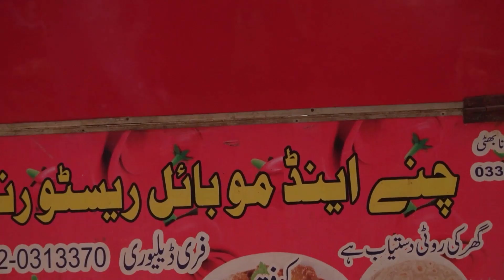Street Food Gems in Liyari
Discovering hidden gems in Liyari's old city! I stumbled upon a street food cart in the Katchi community neighborhood, serving a wide variety of home-cooked delights. I savored their flavorful Fish Curry, Prawn Curry, and Daal Gotala, paired with freshly made Chapattis. The menu was extensive, and the food was mouthwateringly delicious. Join me as I explore this local eatery and indulge in the authentic tastes of the city!
Delivery Available Mr Rehman 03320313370

مچھلی کا سالن 250 جھینگے کا سالن 250  اسپیشل کورمہ 250 کوفتہ فرائی 200 روپے چکن لچا فرائی 250 چنے کی دال فرائی 120 حلیم والی دال 120 چکن مکھنی دال 200 روپے دال گھوٹالا 170 مرغ چنا 250 کوفتہ چنا 200 روپے